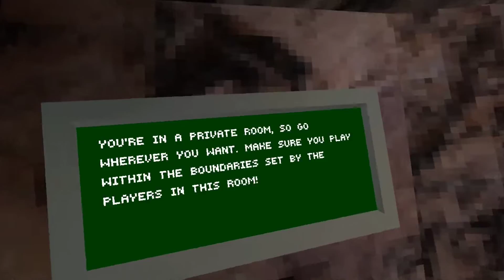actualizacion gtag san valentin y segundo aniversario!/ gorilla tag